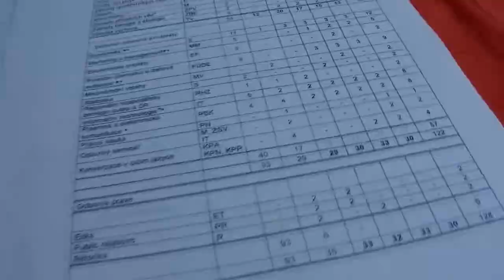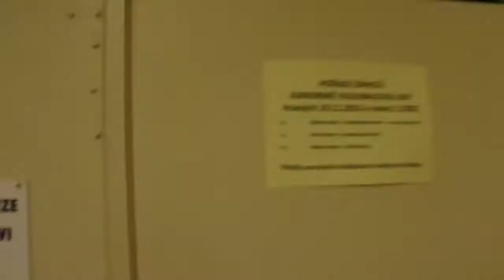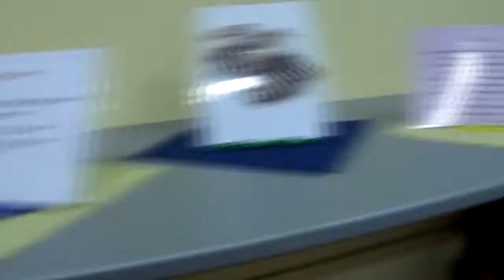SSŠMEP 1. Den otevřených dveří 19.11.2013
Krátká procházka naší školou při prvním dni otevřených dveří v roce 2013.
Nápad: Tomáš Lu, Jiří Vaňátko
Výběr hudby: Tomáš Lu
Kamera: Jiří Vaňátko
Střih: Jiří Vaňátko